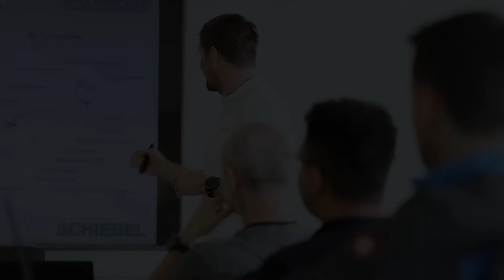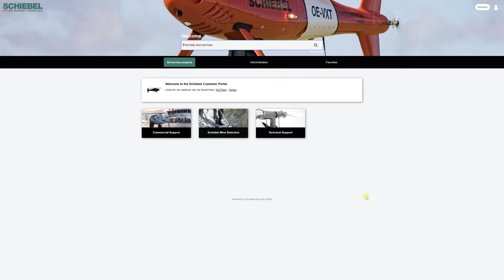Schiebel Corporate Video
SCHIEBEL - LEADING THE UNMANNED AIR SYSTEM EVOLUTION
Founded in 1951 in Vienna, the globally operating Schiebel Group focuses on the development, design and production of the revolutionary CAMCOPTER® S-100 Unmanned Air System (UAS). Certified to meet AS/EN 9100 standards, Schiebel has built an international reputation for producing high-tech military, commercial and humanitarian products, which are backed by exceptional after-sales service and support. Schiebel has facilities in Vienna and Wiener Neustadt (Austria), Manassas, VA (USA), Abu Dhabi (UAE), and Shoalhaven (Australia).